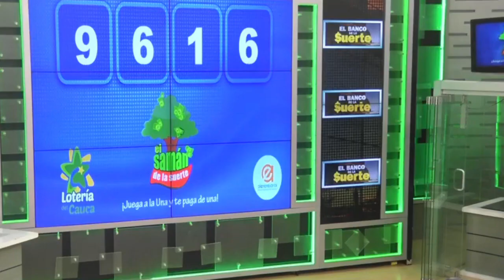SAMÁN DE LA SUERTE Resultado del LUNES 01 DE AGOSTO de 2022 ✅🥇🔥💰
Hola buenas tardes, te presentamos los resultados de las loterías y chances en Colombia, vamos con el Resultados del Chance Samán de la suerte del LUNES 01 DE AGOSTO de 2022.